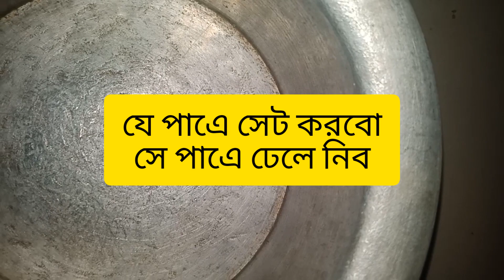dui yogurt সেরা স্বাদে দই বানানোর রেসিপি।misti doi recipe।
মিস্টি দই রেসিপি।
দই রেসিপি।
doi recipe।